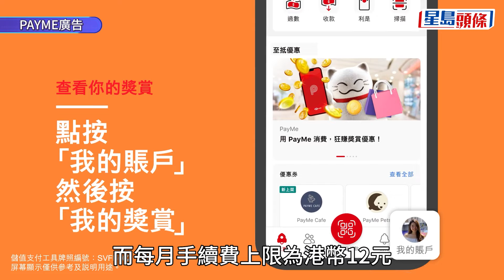PayMe手續費｜8.19起非滙豐信用卡增值 收1.2%手續費 3種情況可豁免｜星島頭條新聞｜PayMe｜滙豐｜信用卡｜豁免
PayMe手續費｜滙豐旗下支付工具PayMe宣布，從2024年8月19日起，使用非滙豐信用卡進行增值操作將收取1.2%的手續費，政策將有效封殺了一些用戶利用信用卡轉帳至PayMe賺取積分的漏洞。